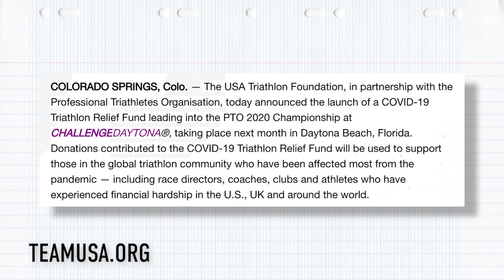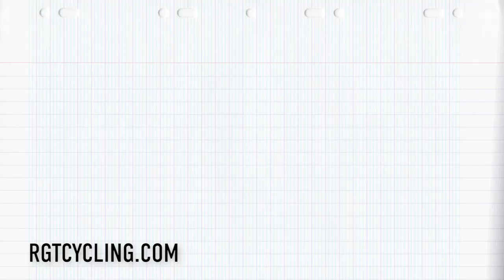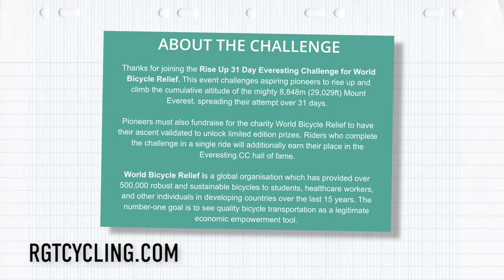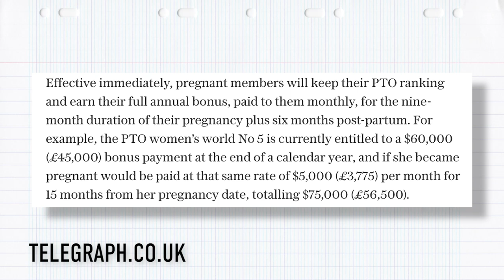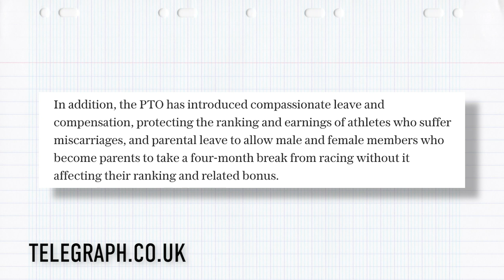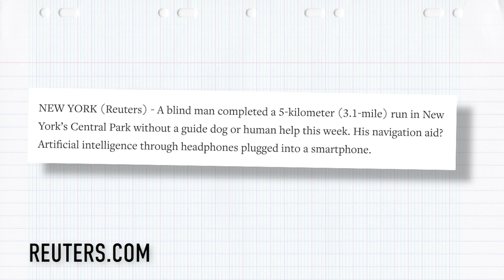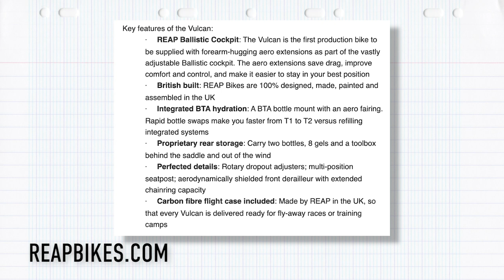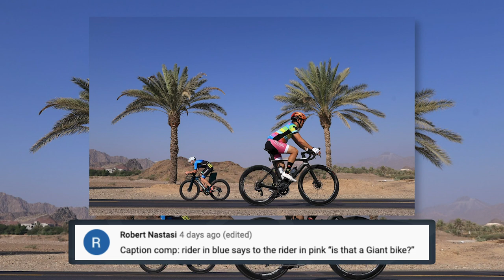The PTO Back Maternity Pay | The GTN Show Ep. 172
We’ve got lots of brilliant news this week, the PTO offer maternity pay to the pro’s, there’s a huge triathlon prize draw & an opportunity to do your own Everesting in December. Plus we have some exciting developments in the world of tech. Of course, we have your photos and caption comp too!

On episode 172 of the GTN Show:
- Everesting Charity attempt...at home!
- PTO announces Maternity pay for pro triathletes
- Update on the world record attempt on the longer triathlon ever!
- Tech news
- Zwift Triathlon Academy update
- Race news  Z Pro Series!
- Your pictures
- Caption Comp

🎬 How Many Meters Can We Climb In A Hour?

[INSERT "ARTIST - TRACK" OR DELETE AS APPROPRIATE]